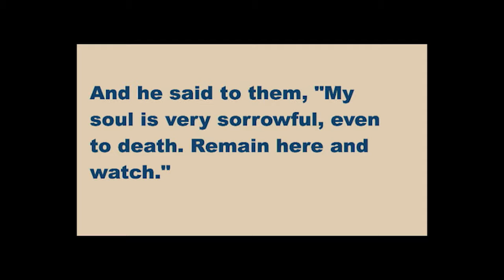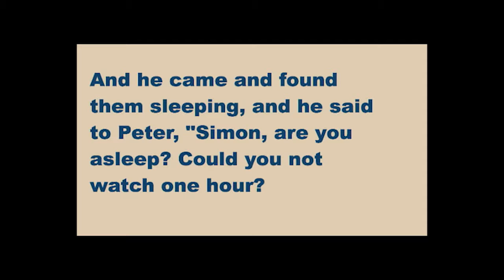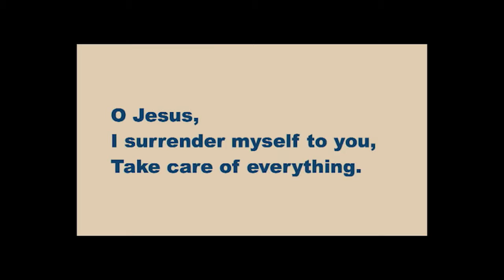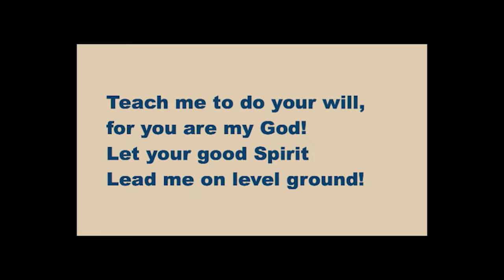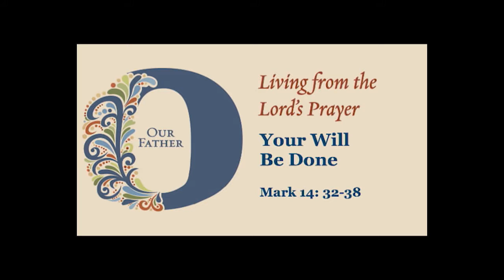19 March 2017 9AM, Lord's Prayer Pt3 Your Will Be Done, Gerrit Dawson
Augustine did not know peace. He did not know love. He did not know God. That is, until he gave his heart to Christ. He yielded his will to God’s. And so he could pray,

In your service is perfect freedom.
You have made us for yourself, and our hearts are restless until they find their rest in you.

Seeing the results of surrender motivates us to yield more. But still we have to struggle with what is called the gravitational pull of our own will. There is a downward tug that always tells us, “Do what you want. Be free. Don’t let God crush the life out of you.” That, of course, is a lie. God’s will gives life and freedom. But how do you counter that powerful force of your will?

The answer is so simple. Ask for help! Ask the Holy Spirit to create the ability to yield your will to his will. Psalm 143: 10 provides the perfect daily prayer,

Teach me to do your will, for you are my God!
Let your good Spirit
Lead me on level ground!